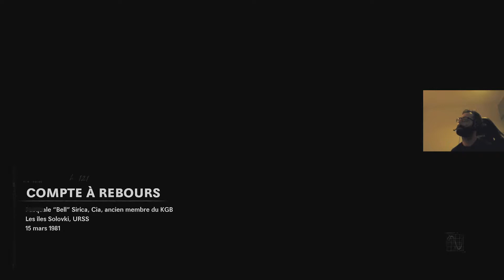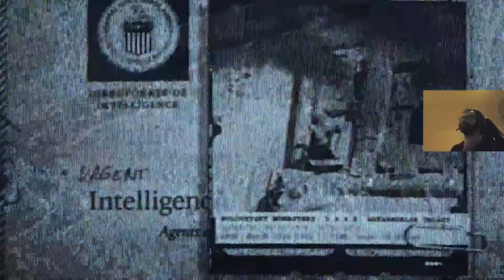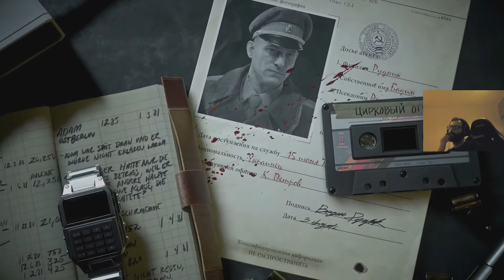Call of Duty Cold War Gameplay Walkthrough FR PART 7 Final "Verite" Compte à rebours[SERIES X 1080P]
♦ Twitch ] (compte crée mais pas encore actif)